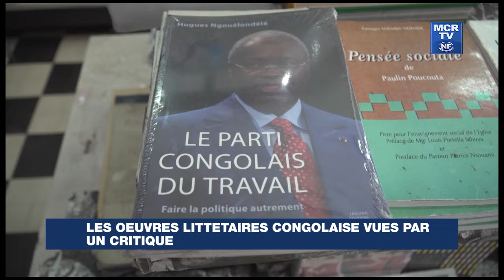Les œuvres littéraires congolaises vues par un critique